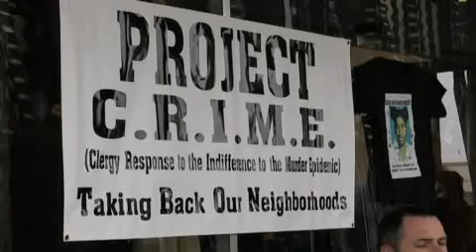Gun Drop-off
Project C.R.I.M.E. (Clergy Response to the Indifference to the Murder Epidemic) held a gun drop-off at the Gateway Town Center Saturday January 3, 2009, in Jacksonville, FL. Unlike past drop-offs there was no cash incentive.